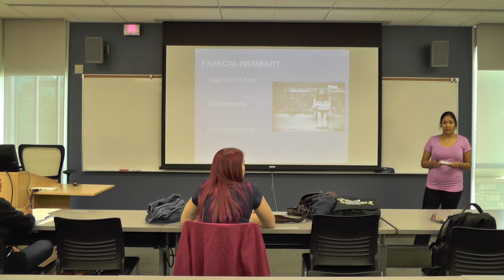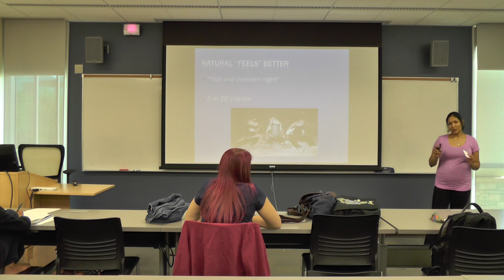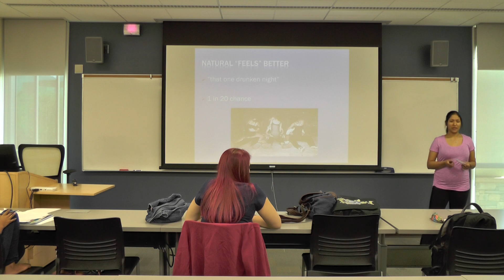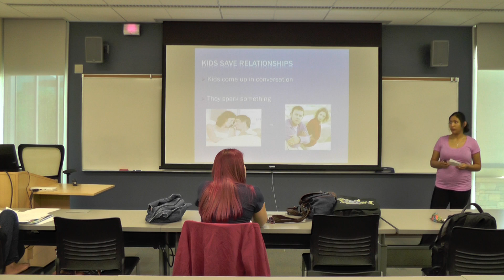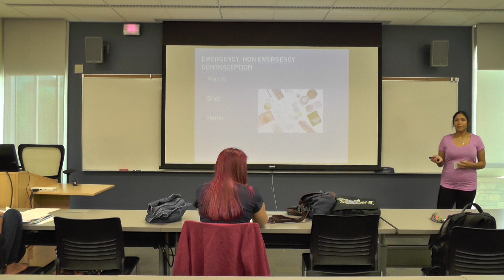Persuasive Speech Teenage Pregnancy